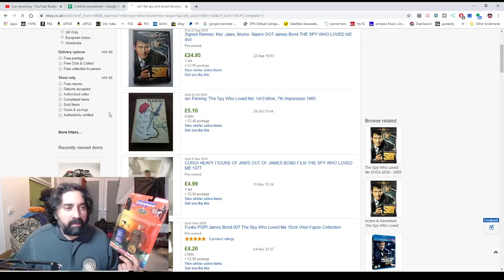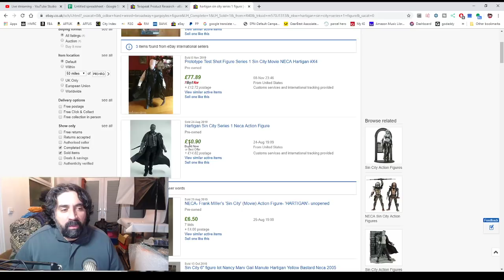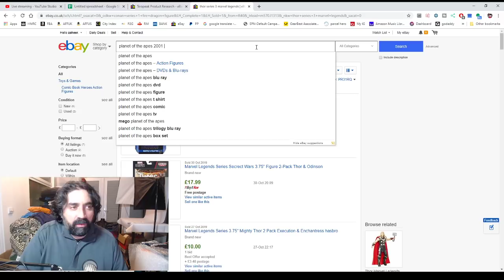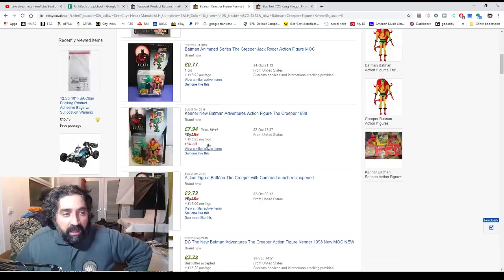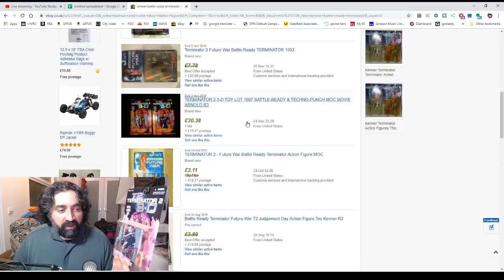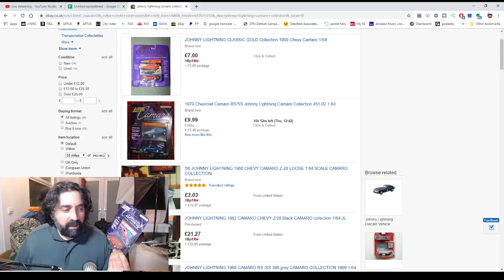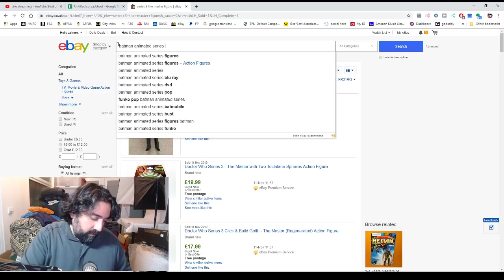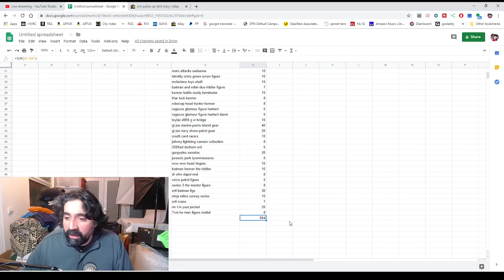Spent £175 On A Haul Of Action Figures- Lets Find Out If It Was Worth It!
Link To Our eBay Store